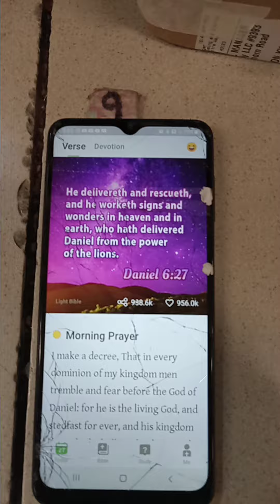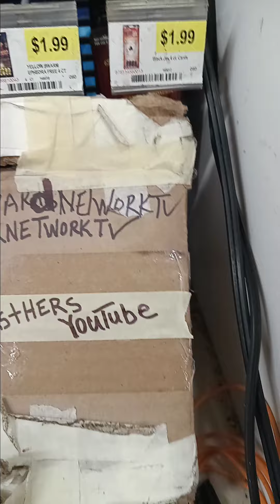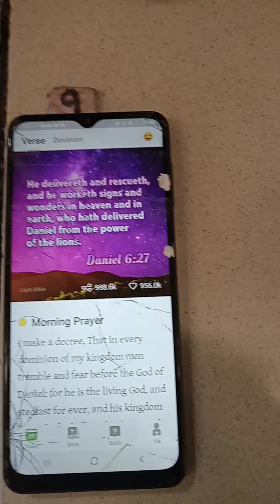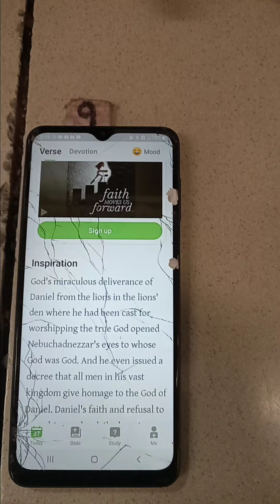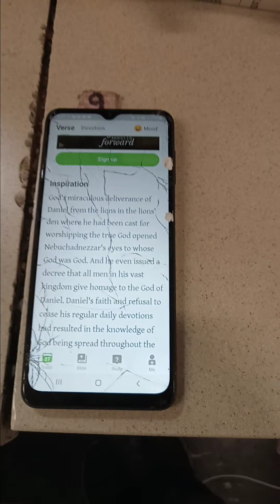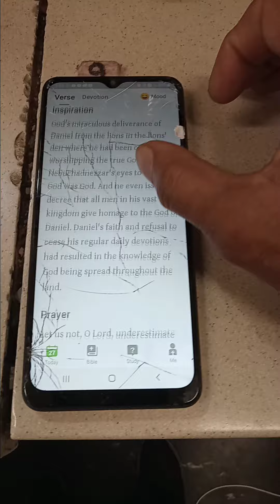music Pt. 1"LORD KEEP THEIR HEADS RINGING"🙉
🙈🔥🙌😮just in case somebody's watching🙄 😂
🙈Wait for it🤭😳🧐🤓
🎬🎥Sneak preview of next video song📺
Title: KEEP THEIR HEADS RINGING🕓😂
🙈Wait for it🤭😳🧐🤓
Title: LORD KEEP THEIR HEADS RINGING🕓😂
🤓 NOW PLAYING
Lord Touch🎤music
🤳LORD TOUCH' "The Word"🙏⚡🔥"LORD KEEP THEIR HEADS RINGING"🙉
🙈🔥 DRAGONS BACK IN DA' HOUSE🔥"🙏⚡🔥
🎱 BILLIARDS IS AN UNDERFUNDED SPORT
9 ball  Silver Cue Billiards 694 E New Circle Road Lex ky
🎯🙄💯 MASTER CUE BALL CONTROL 🤔🇺🇸😁
@paidpic_ videosharingclub
🤳TIKTOKGRAMNETWORKTV📺📲💳💸💰🏧 IG
🤳NETWORK AND CREATE
PAID VIDEO SHARING CLUB NICHE EBIZ📽️
GLOBAL SCALE
for
PLAYERS OR FANS
1,000 followers networked per X $100 annual
5 BILLION PEOPLE ONLINE DAILY.
PEOPLE FRANCHISING
$PAY-RAISE Paid Video Sharing Club
🏧DUPLICATED
 HOLLYWOOD OPPORTUNITY
Make VIDEO TELEVISION  GROW RICH!👇💯
📺 bakaryfattycookingshow Gambia🇬🇲 West Africa
wealthyaffiliatekyle